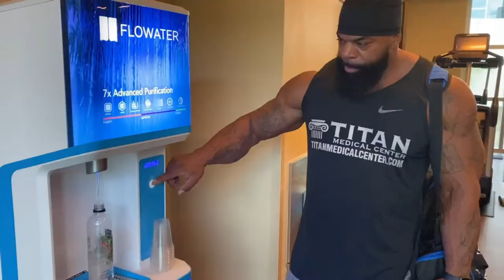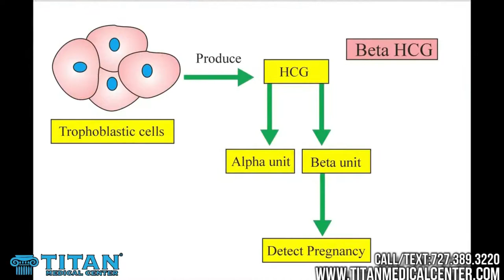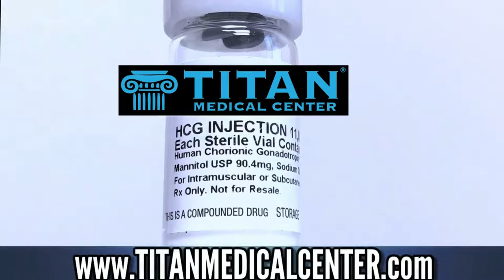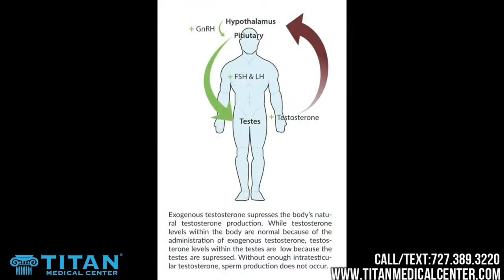Titan Medical Health and Lifestyle Show 8/30 - Female HRT, HCG, Titan Fitness, Cupids Corner!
This week's segments:
- Bio-Identical TRT Female Hormones informational with Schaneal
- Titan Fitness with John & Big Dru: 5 Tips to get stronger & avoid injuries
- HCG Informational Video with John
- Cupid’s Corner: John & Sharisse talk about...
1. What dreams do you have?
2. What do you have planned for the future?
3. What is your biggest adventure in life, to date?